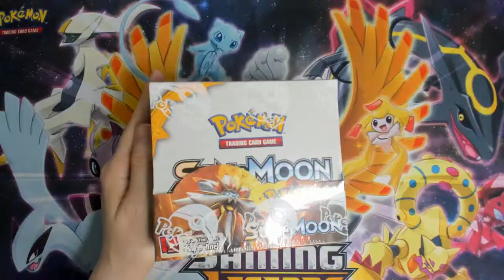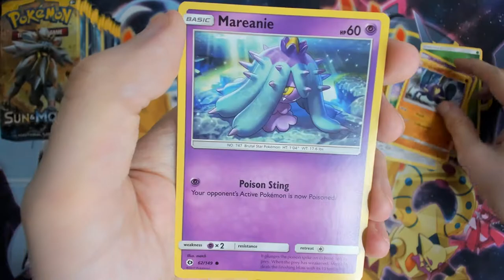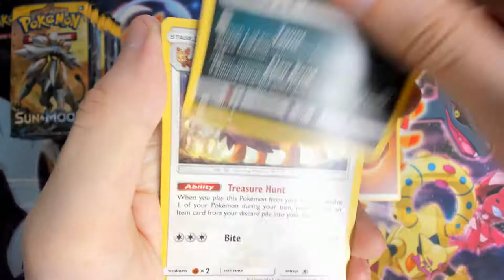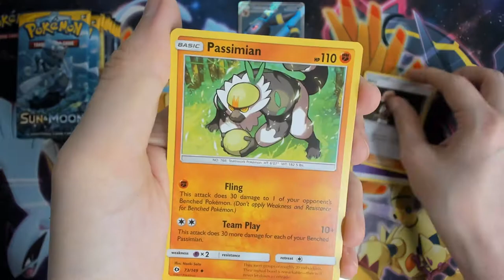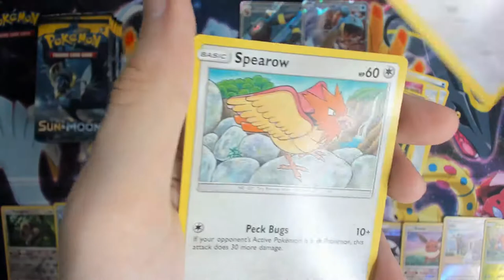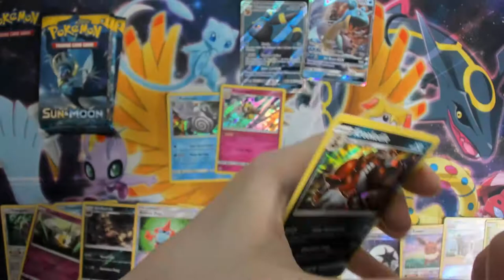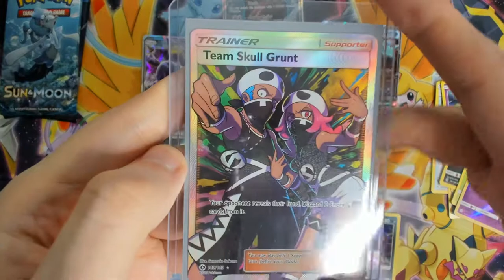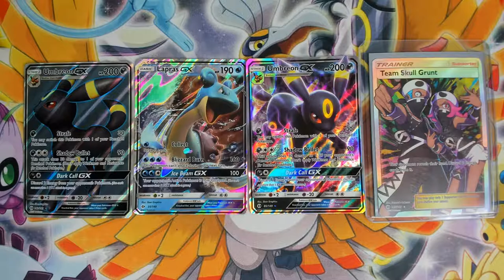Oldie but a goldie "Sun & Moon" Booster Box Part 1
Sun & Moon... more like... uhh, Give the gold ultra boon. ehh i give up. enjoy the video